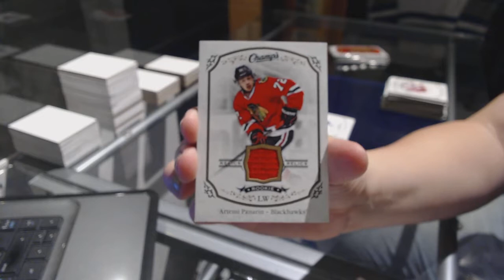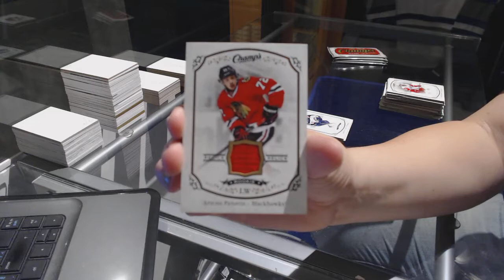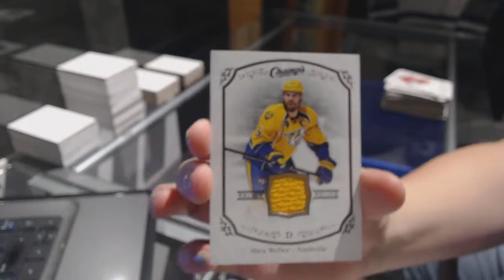Onc20's 15-16 UD Champs Hockey Box Break